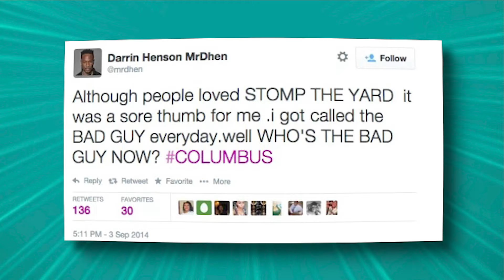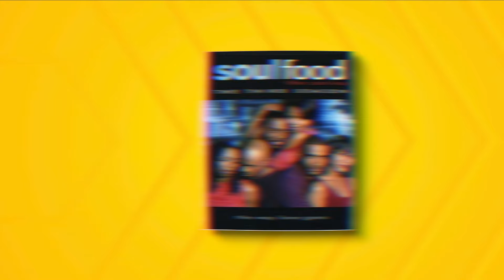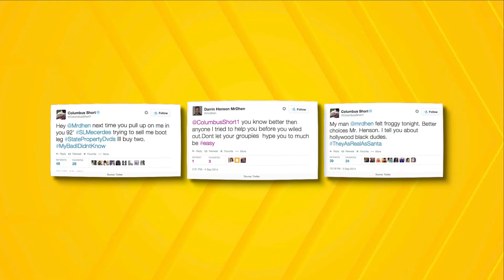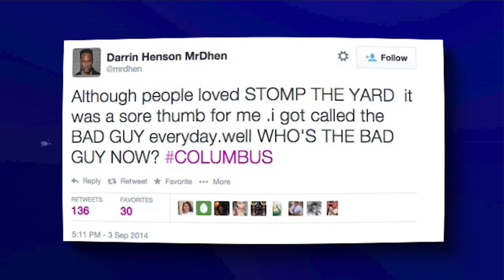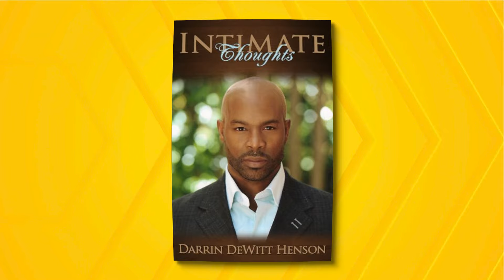Have you Heard What Happened to Darrin Dewitt Henson| How he looks now Will Shock you!